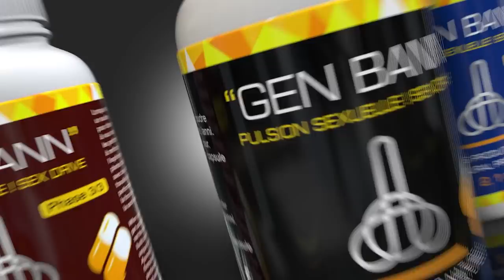Lapolis mare yon gwo bandi, wap sezi wè kote lap travay/biznisman sayo blanchi lajan pou 400 mawozo